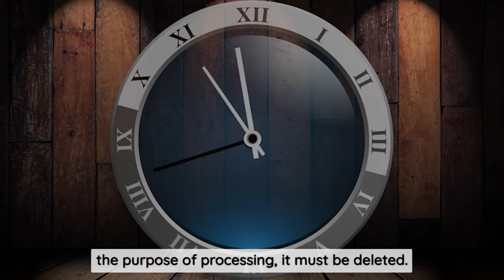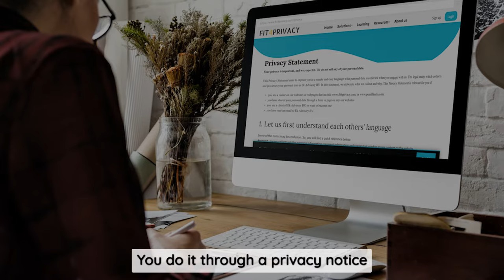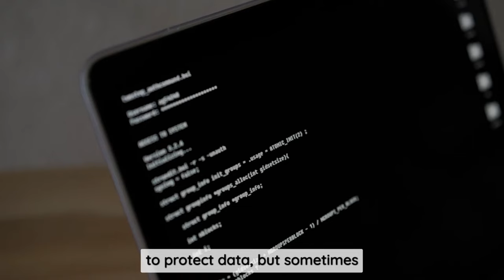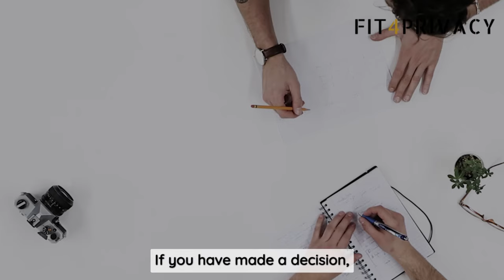GDPR Compliance Checklist - A 12 Step Guide for you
GDPR Compliance Checklist - A 12-Step GDPR Compliance Checklist that covers the basics of what you need to do in order to become compliant with EU GDPR regulation.

Link to "Be Ready For GDPR" book which has this and many other checklists

Content
00:00 Intro
00:52 Step One - Data Inventory
01:40 Step Two - Data Expiration
02:46 Step Three - Consent
03:42 Step Four - Process For Individual Rights
04:20 Step Five - Data Transfers
05:10 Step Six - Transparency
05:56 Step Seven - Awareness & Training
06:24 Step Eight - Data Breaches
07:14 Step Nine - Data Protection Impact Assessment
07:42 Step Ten - Data Protection Officer
08:08 Step Eleven - Privacy Operations Team
09:11 Step Twelve - Evidencing